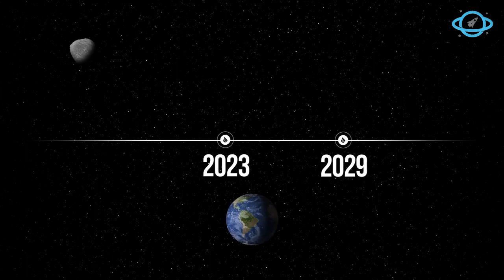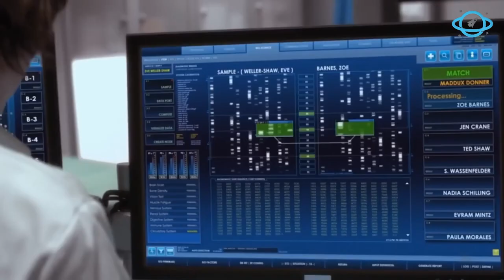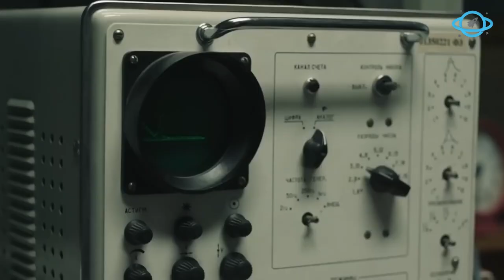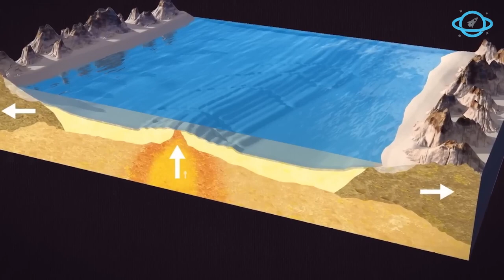Warning: Unprecedented Catastrophe Looming in 2024!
🚨 Urgent Alert: Brace Yourself for 2024! 🚨

In this eye-opening video, we delve into the chilling warnings of an unprecedented catastrophe set to unfold in 2024. Join us as we uncover the alarming signs and potential impacts of this looming disaster. It's crucial to stay informed and prepared!